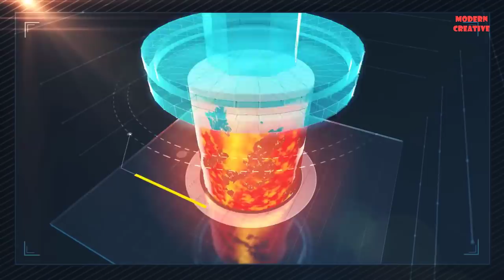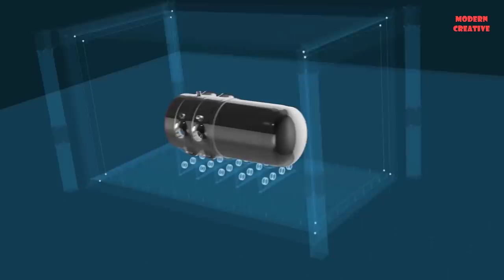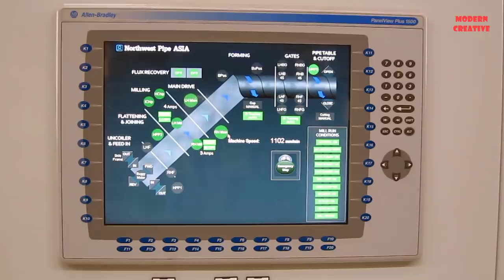This is how highly skilled welders make amazingly gigantic mechanical products